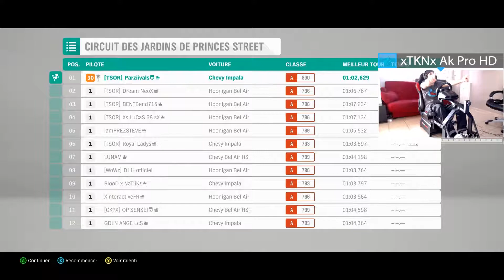FORZA HORIZON 4 - Edinburgh Horizon Tours 13 et 14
Jeu - FORZA HORIZON 4

Mes vidéos sont montées avec passion par Moi même :) merci Moi haha !